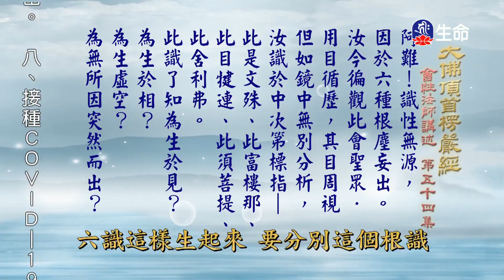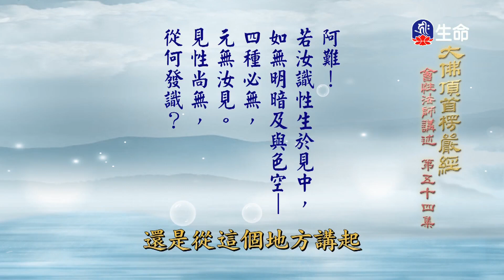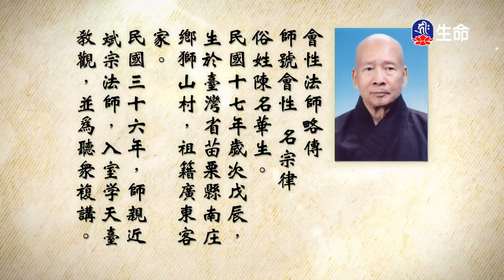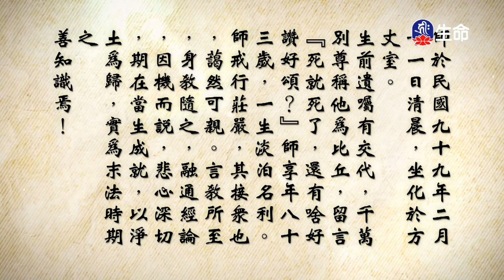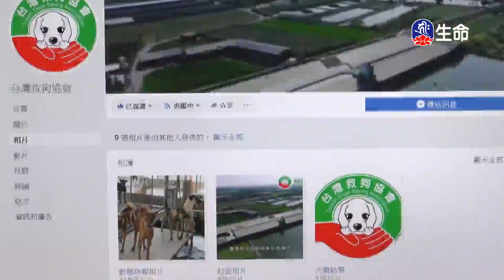大佛頂首楞嚴經(162)_長老法語_(lifetv_20211019_19:30)